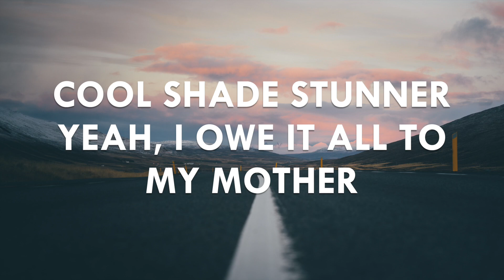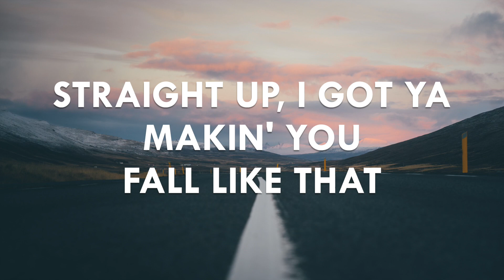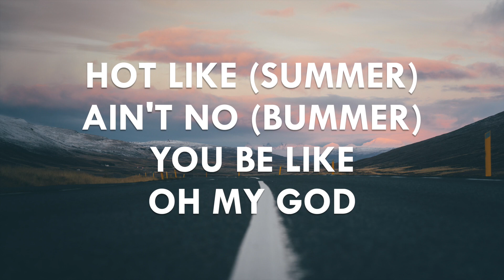Butter | BTS (방탄소년단) (Lyrics)